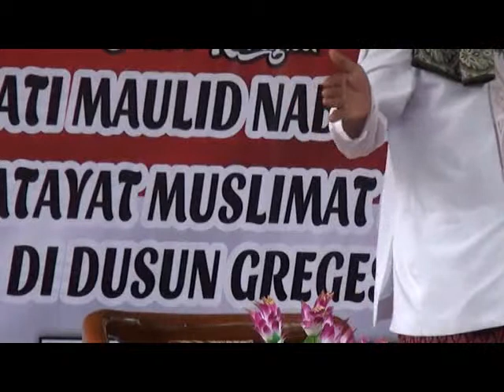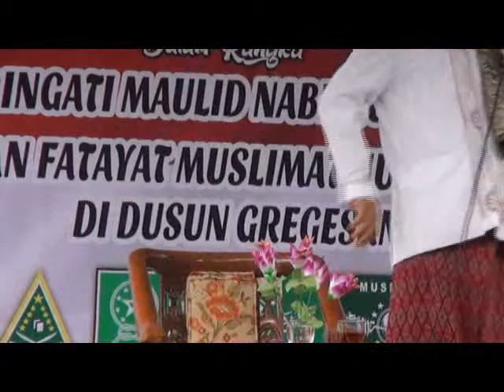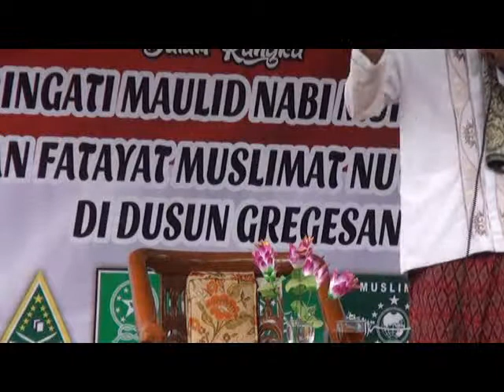Pengajian KH Subhan di Campursari Bulu Temanggung 2018